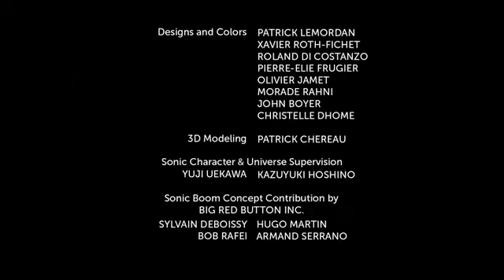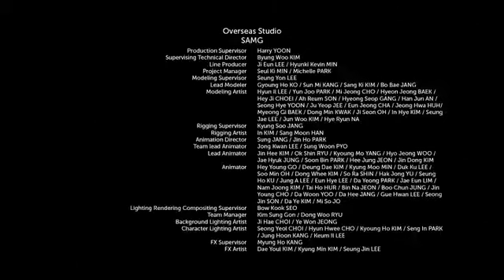Соник бум 19 серия